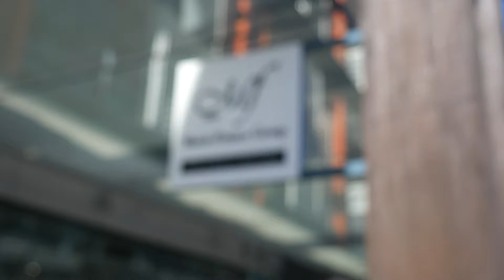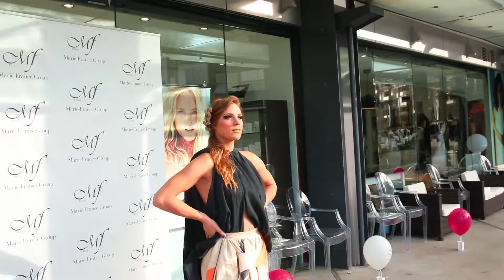Marie France Group - Meet our DIRECTOR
Today let's meet our brilliant director Marie-France!